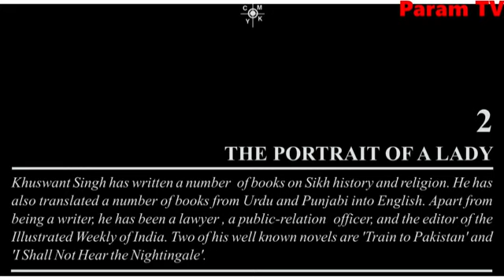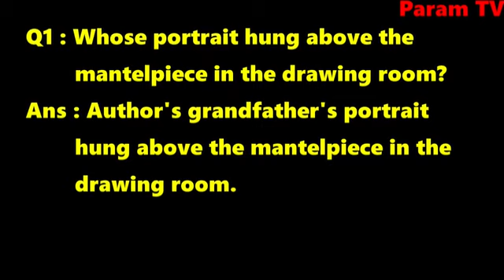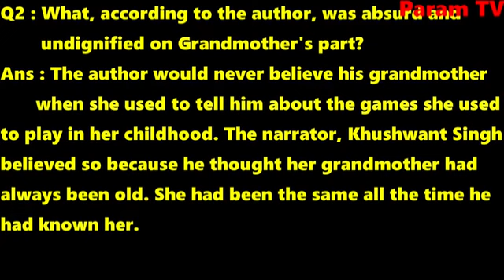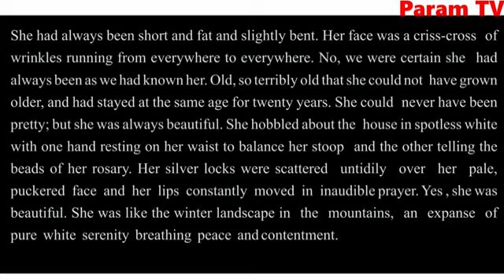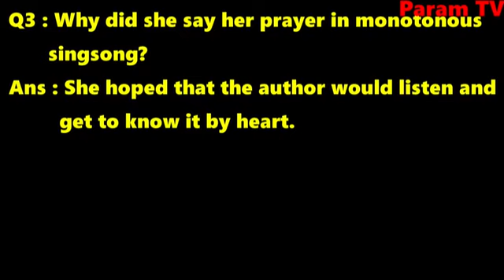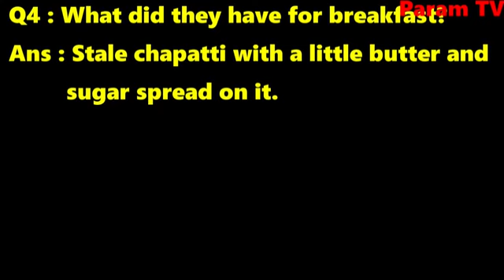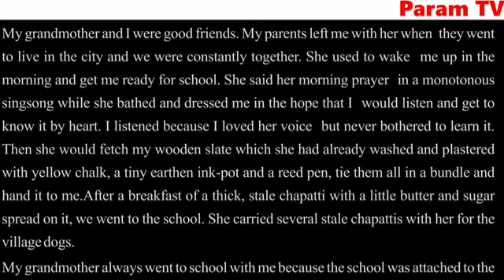L-2 11th class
Video from Parminder kaur